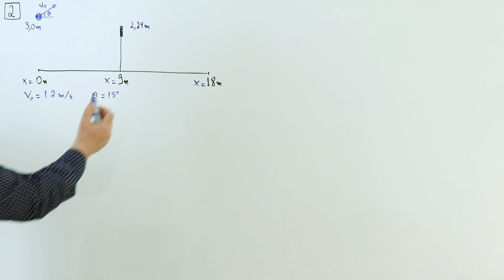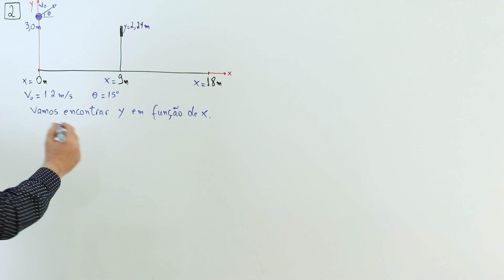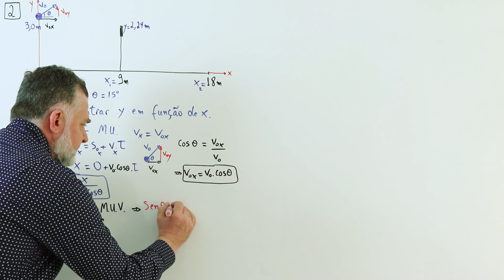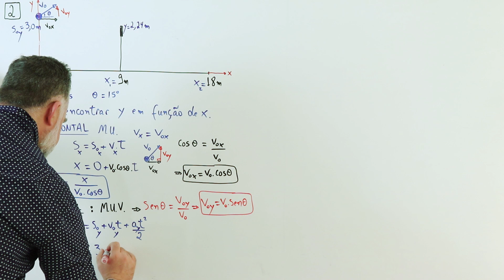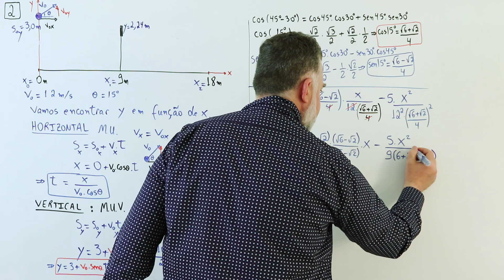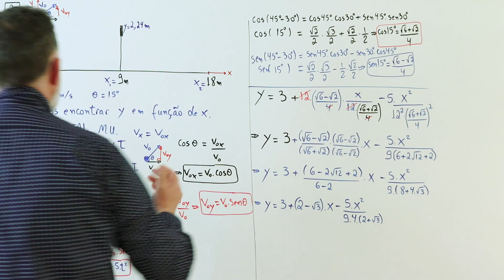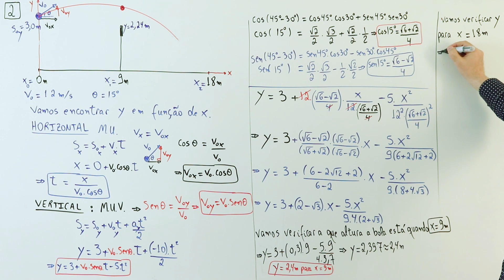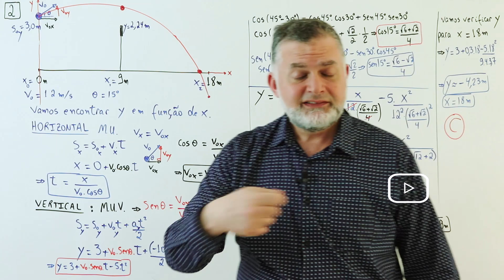2 FÍSICA ITA 2018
FÍSICA ITA 2018 QUESTÃO 2

Questão 2.
Numa, quadra, de volei, de 18m de comprimento, com rede de 2,24 m de altura, uma atleta
solit,´aria, faz, um saque, com a bola, bem em cima, da linha, de fundo, a 3,0 m de altura, num ˆangulo, θ de
15o com a horizontal, conforme, a figura, com trajetória, num plano perpendicular, á rede. Desprezando, o
atrito, pode-se dizer, que, com 12 m/s de velocidade, inicial, a bola,
A ( ) bate, na rede.
B ( ) passa, tangenciando, a rede.
C ( ) passa, a rede, e cai, antes, da linha, de fundo.
D ( ) passa, a rede, e cai, na linha, de fundo.
E ( ) passa, a rede, e cai, fora, da quadra.